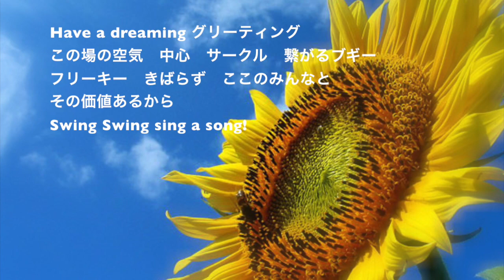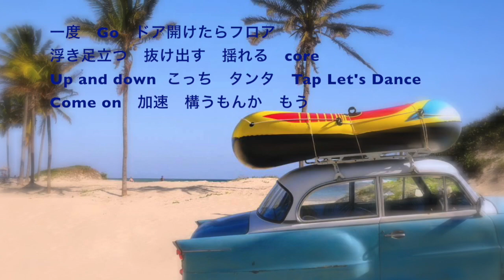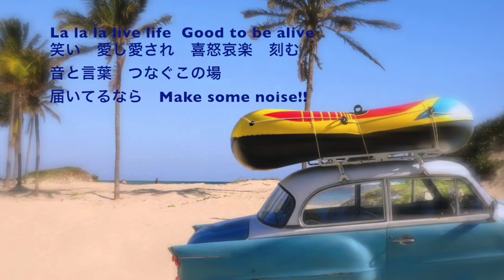ココロオドル ☆ nobodyknows+ ☆ カバー (Short ver.) 【夏ノリsong♪ 】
megulele : vocals, ukulele, u-bass, melodica, cajon, audio/video editing

さつきさん主催の [夏ノリsong♪] に参加させて頂きました♪

今回はウクレレ、ウクレレベース、ピアニカ、カホンを使いました。
この曲にすると決めて音入れを始めたものの何かがおかしくて（笑）
このまま続けるべきか別の曲にするべきか悩んだのですが
音をどんどん重ねるとなんとなくそれっぽくなったかなぁと思ったのでアップさせて頂く事にしました。

さつきさん、楽しい企画ありがとうございました♪
なんとか間に合いました！
若者の歌、頑張って歌ってみました〜（笑）

ご視聴くださりありがとうございました♪